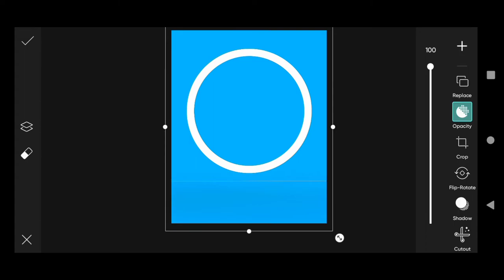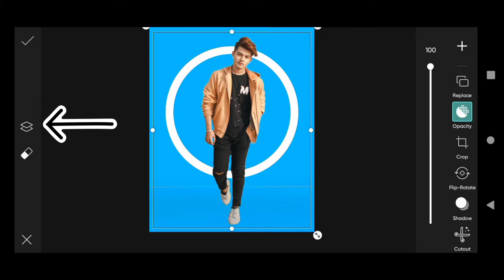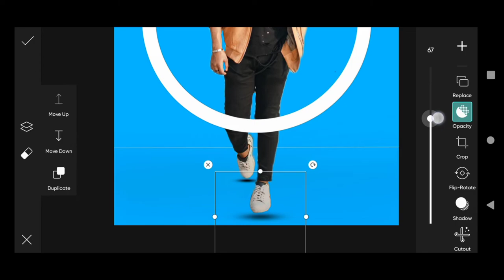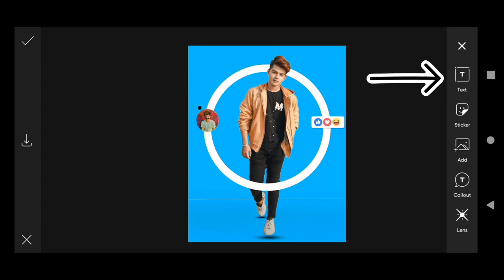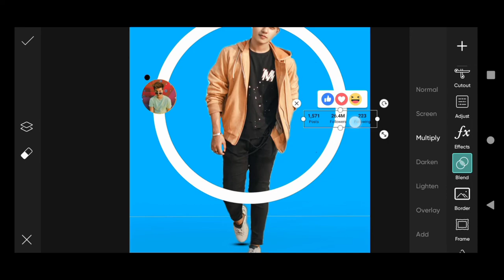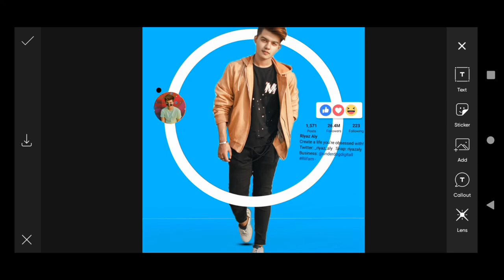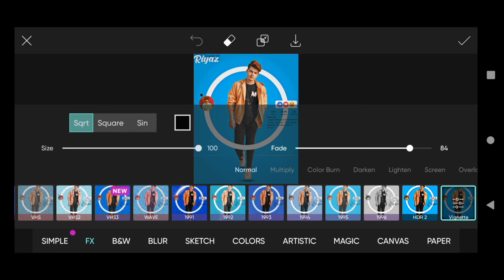New instagram Creative 3D Photo Editing || Picsart Editing New Style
New instagram Creative 3D Photo Editing || Picsart Editing New Style - Xyaa Edits

autodesk skeckbook face smoothing photo editing in autodesk skeckbook
new creative editing picsart new photo editing by PicsArt photo editor photo editing apps and other information please 🙏 subscribe my channel please support me bro love you all aise hi kuch aur alag video ke liye channel subscribe kar lo thanks or agar video achi lagi ho toh like comment share subscribe kar do please 🙏 thanks 😊

Photo editing
New photo editing 2021
Picsart